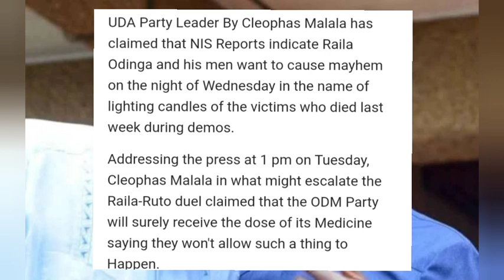UDA Camp Now Claims They've NIS Reports on Why Raila Called Off Wednesday Demos